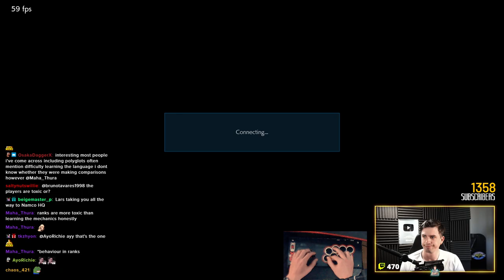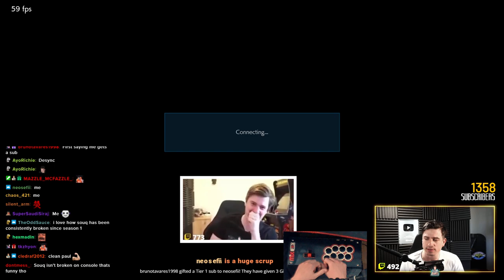Paul Takes on a Lars With Sick Defense